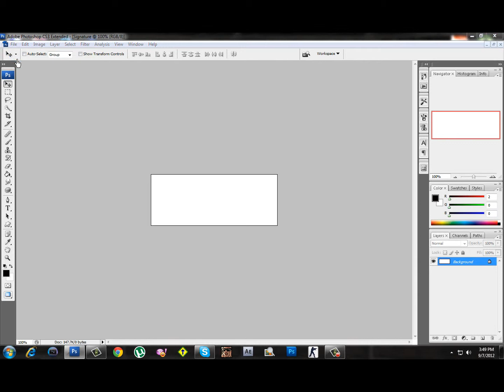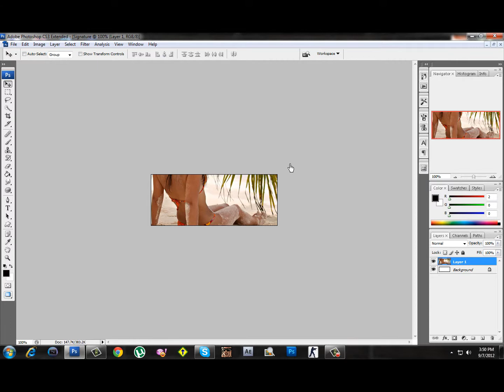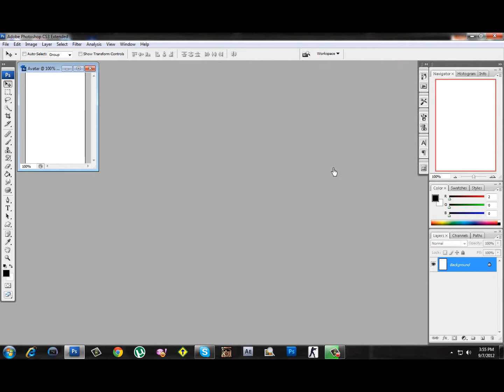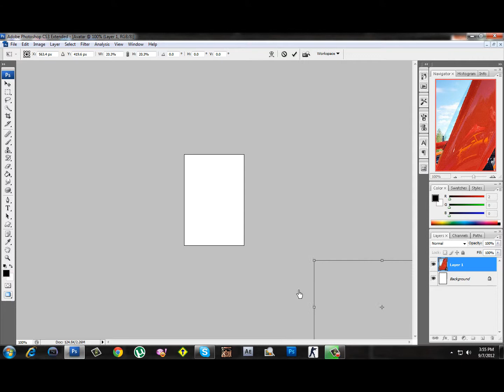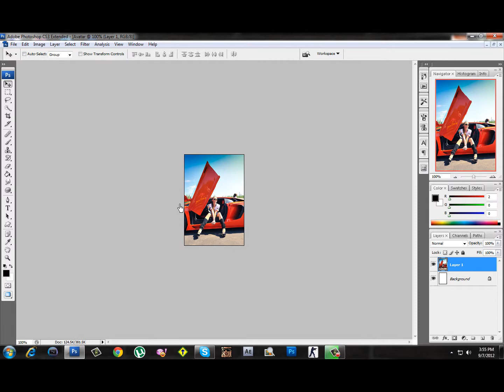AdobePhotoshop CS3 How to resize an Image 1080p. [HD]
Pentru mai multe tutoriale vizitati-ne pe forum.